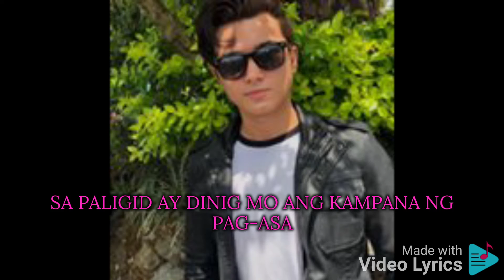Talulot Ng Sakura By Mnl 48 By Lyrics July 28 2021